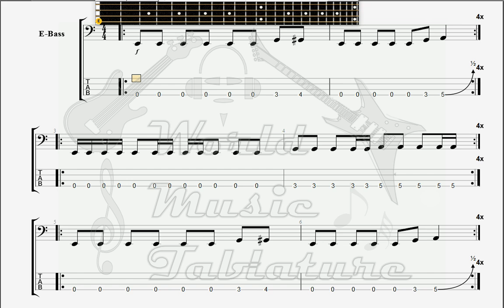Degrau OM Caos e Desespero BASS GUITAR TAB